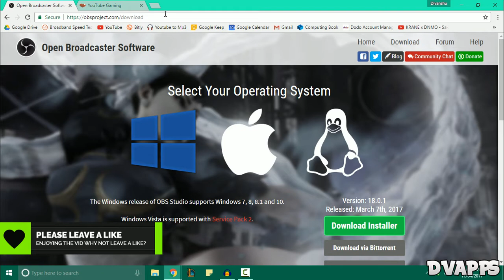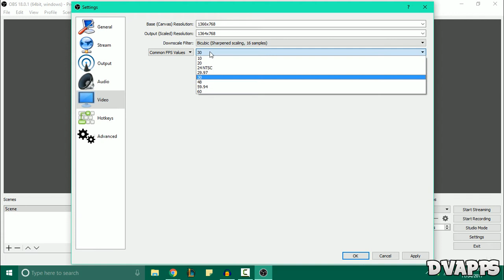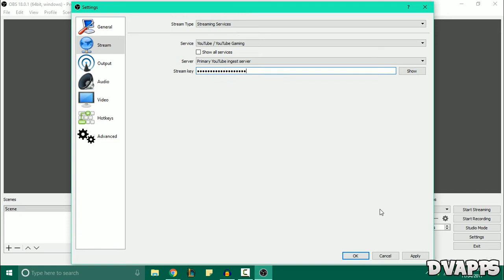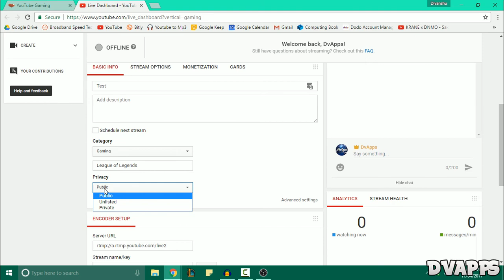How To Livestream To YouTube Gaming Using OBS | OBS Tutorial | OBS Best Streaming Settings 2017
▼OPEN DESCRIPTION FOR MORE INFO & LINKS▼

What’s up guys, DvApps here. Today I'll be showing you guys How To Livestream To YouTube Gaming Using OBS. I'll be showing you the best settings for OBS Studio. Then install it and open it up. Click on settings and then on output. now change the bitrate, your bitrate is affected by your PC and your upload speed. Next, go to Video and change your resolution. go to gaming.youtube.com and then click on go live, scroll to the bottom and then copy your stream key. Go back into OBS and then click on stream and for the streaming service choose YouTube Gaming and then just paste your stream key. Click on apply then ok. Now click on start streaming and you are all done!

Skype: DvApps

▼Channel Schedule: ▼
I upload on Tuesday and Saturday, sometimes I post on other days, but that is unlikely.

A special thanks to my 862 subscribers, it may not seem a lot but for me it is so, thanks.